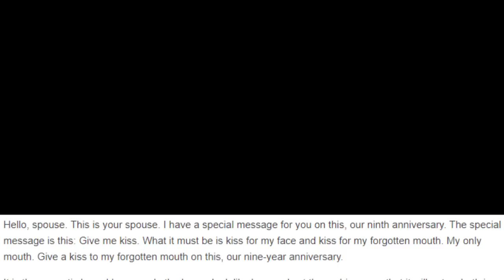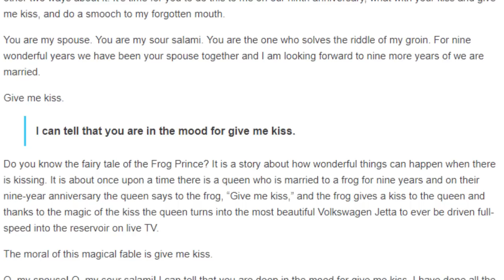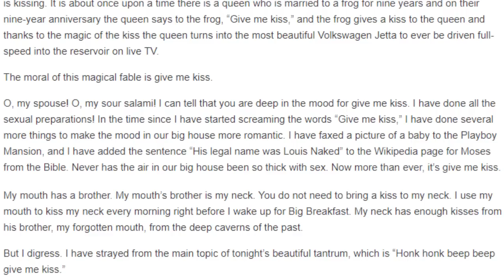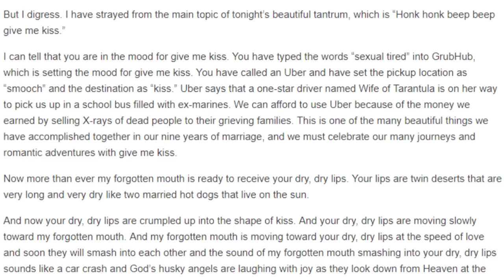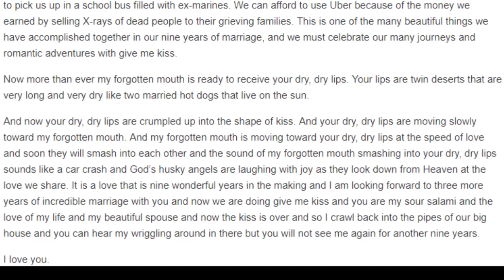Give Me Kiss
you are my sour salami